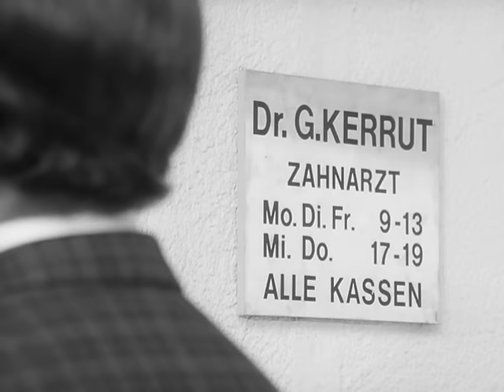Der Kommissar, Staffel 5, Folge 5: Blinde Spiele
An einem Badestrand am Starnberger See treibt in einem offenen Ruderboot ein Ermordeter: Für Kommissar Keller ein sehr schwieriger Fall.